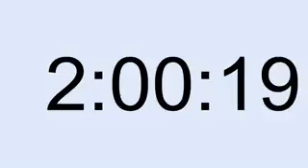10 hour timer 275